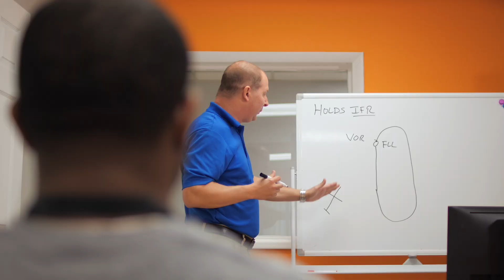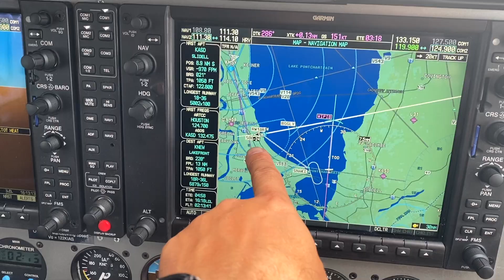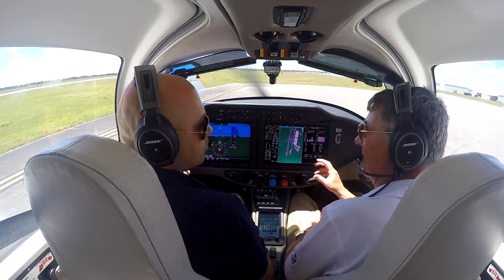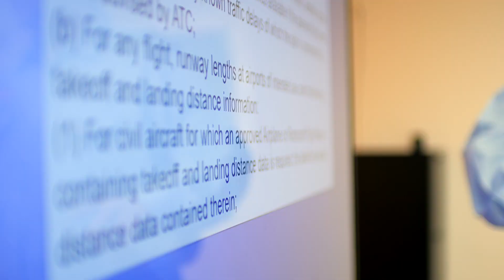95. Про инструкторов и про разницу в "русском" и "американском" подходе к летному обучению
На этот выпуск меня натолкнул бесконечный внутренний спор с самим собой о том, какой же подход лучше - когда у каждого студента есть закрепленный инструктор (особенно на начальном этапе) или когда студент перемещается между разными инструкторами (как это происходит в подавляющем большинстве летных школ, где инструкторов больше, чем один)?

Плюс многолетние наблюдения о том, что такое "плохой" инструктор и "хороший" инструктор, как совпадают и не совпадают люди и как, зачастую, от этой совместимости зависит будущее того или иного студента. Будет он летать с удовольствием или бросит это дело на середине и вернется к делам земным.

И, конечно же, воспоминания о моем первом инструкторе Юрие Викторовиче Апарине и о моей первой альма-матер - Аэроклуб Кубинка!

На этом канале вы всегда можете посмотреть свежие обзоры самолетов, интервью с пилотами, услышать рекомендации для покупки частного самолета, узнать цены на содержание самолета и не только. Свежие новости из мира малой авиации, профессиональное мнение о том, как стать пилотом и купить свой самолет, пройти весь путь от авиашколы до получения лицензии частного пилота – всё это вы найдёте на нашем канале!
Hi! My name is Andrey! And here I will provide you with the latest aircraft reviews, interviews with pilots, private plane recommendations, plane maintenance prices, and waaaaaay more!
You will find here everything on light aviation, as well as on how to become a pilot, buy your own plane and obtain a private pilot license.

Монтаж/Editing - Daria Tymchyna